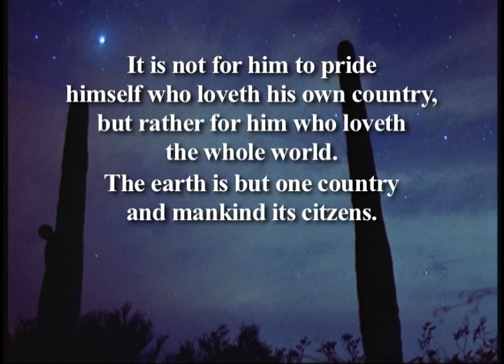Baha'u'llah Meditation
Think globally